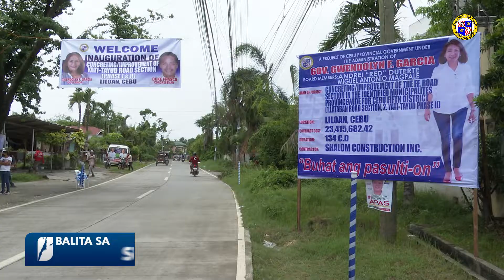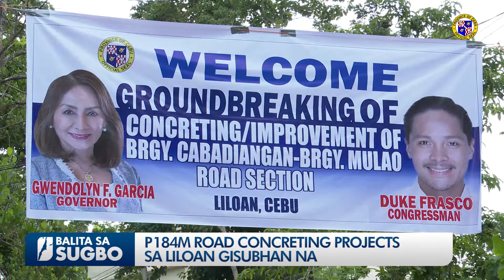P184M ROAD CONCRETING PROJECTS SA LILOAN GISUBHAN NA (April 26, 2022)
Unom ka mga bag-ong sementado nga road networks didto sa lungsod sa Liloan ang gi-buksan sa mga opisyales sa Kapitolyo gipanguluhan ni Gobernador Gwen Garcia. Gikan sa buntag hangtud sa gabii, gi-adto gayud ni Garcia ang maong mga bag-ong kadalanan aron inagurahan ug aron usab iyang personal nga makita ug ma-inspect kini. Dakong kalipay sa mga konstituwente sa maong lungsod nga makatagamtam na gayud og hanoy nga pagbiyahe tungod sa dekalidad nga sementado nga kadalanan.